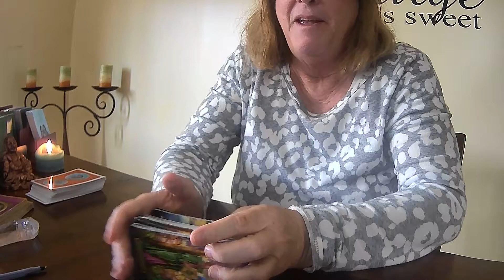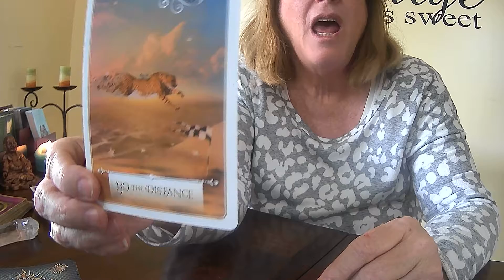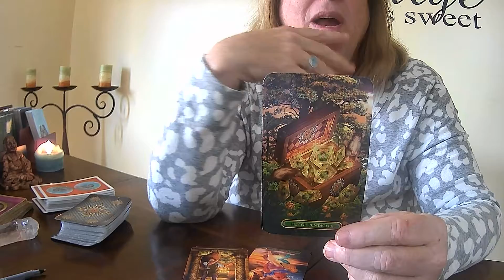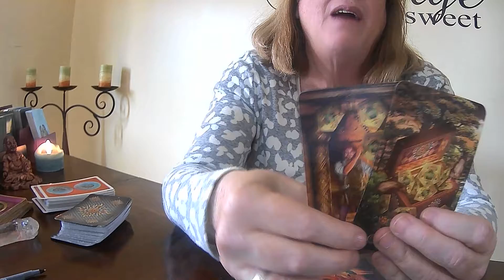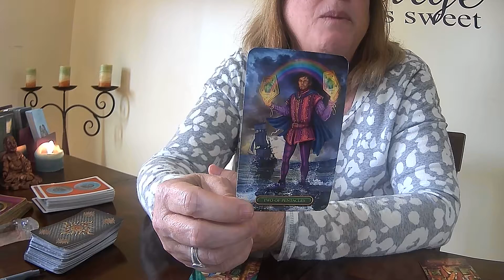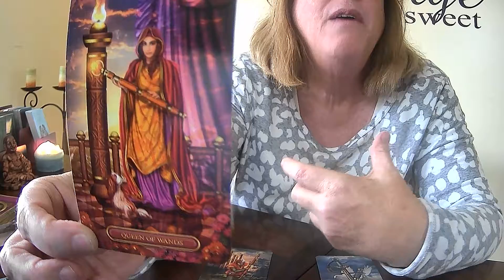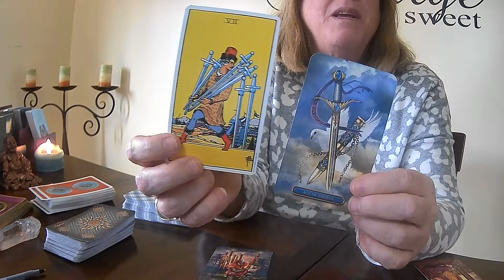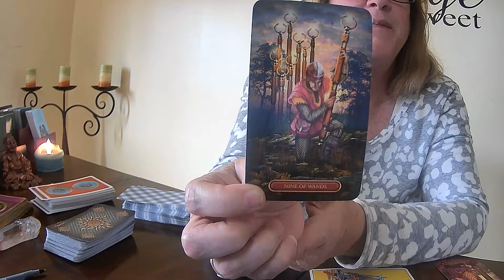Aquarius, Libra and Gemini WEEKLY TAROT READING FOR Aquarius, Libra and Gemini Oct 25 Oct 31st